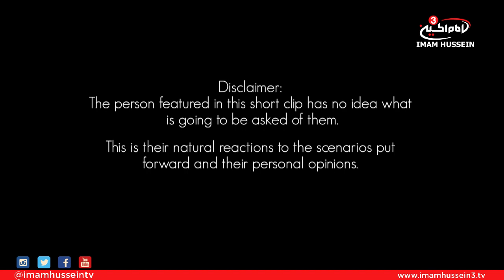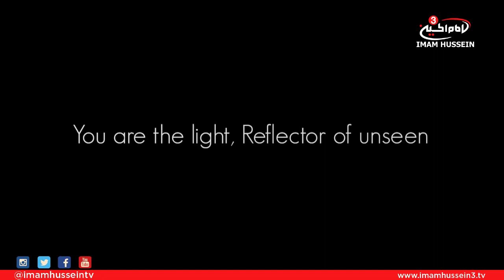IMAGINE - Ashura 40 day countdown - Part 30